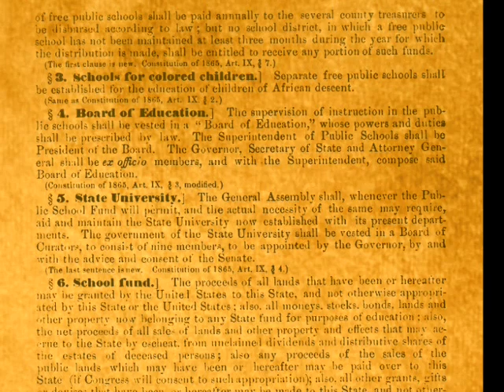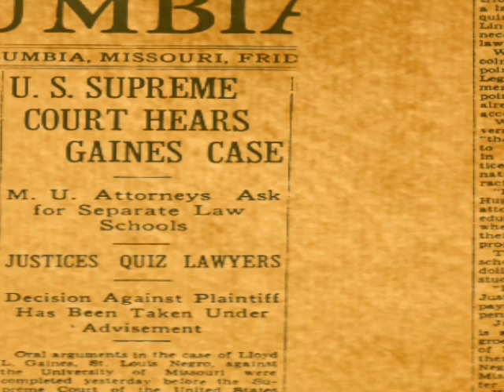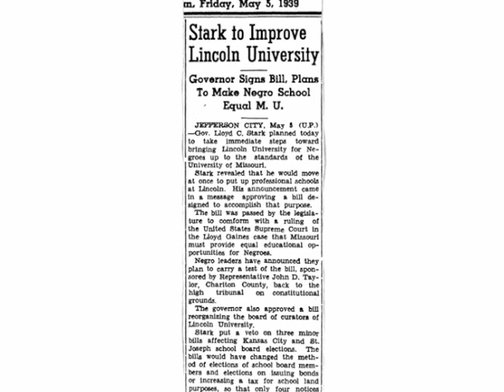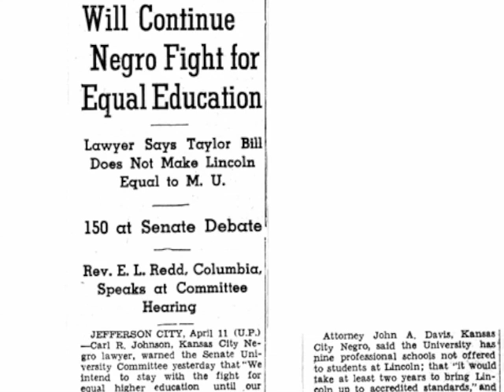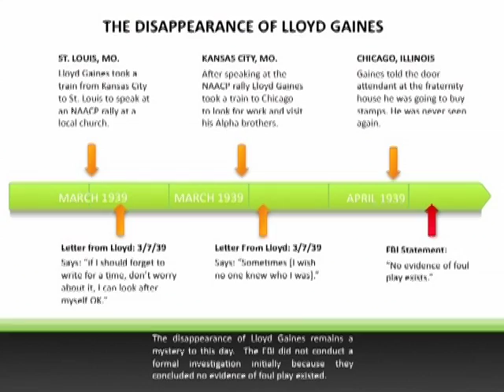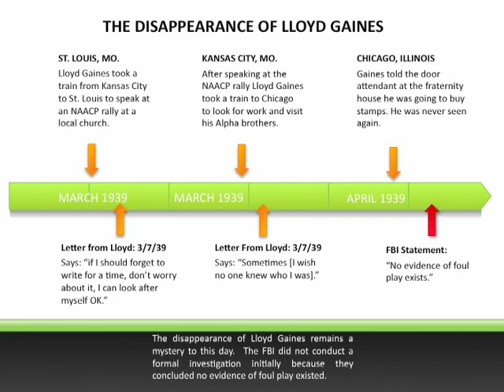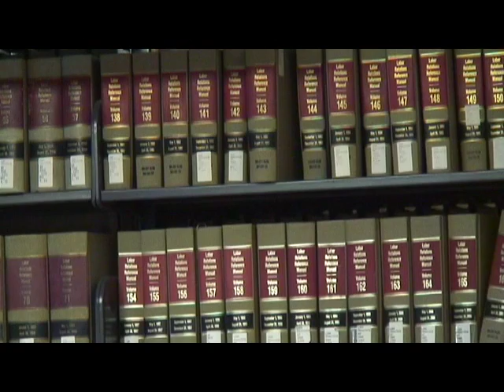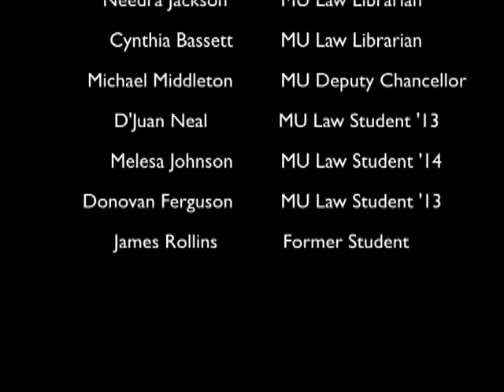Lloyd Gaines Documentary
Lloyd Gaines was the first African-American student to challenge MU law school's policy banning African-American students from attending the law school.